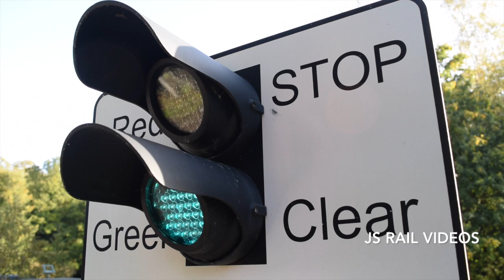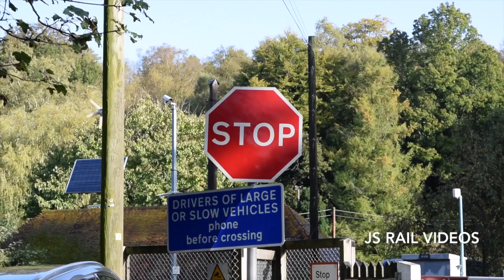Spa Valley Railway - Autumn Steam and Diesel Gala - 18/10/19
The weekend of the 18th - 20th October saw the 9th annual CAMRA Real Ale and Cider Festival held at the Spa Valley Railway, which ran in conjunction with the line's 'Autumn Steam and Diesel Gala'.

Representing the motive power of steam was the North Norfolk Railway's GER Y14 No. 564. The loco is on loan to the Spa Valley Railway until the beginning of 2020. Representing the diesel traction were Class 31 No. 31430 'Sister Dora', Class 33 No. 33063 'R.J. Mitchell' and Class 73 No. 73140.

The Bo'ness and Kinneil Railway's Class 27 No. 27001 was also scheduled to feature, however the loco became unavailable due to a bearing failure, and was replaced by 73140.

The lineup for the event:

Visiting:

- GER Y14 0-6-0 No. 564 (North Norfolk Railway)

Resident:

- Class 31 No. 31430 'Sister Dora'
- Class 33 No. 33063 'R.J. Mitchell'

Note: 73140 replaced 27001, which was withdrawn from the event.

All scenes were captured on Friday 18th October 2019.

Timestamps:

00:00 Intro
00:18 564 - Eridge
02:10 564 - Forge Farm (Chimney First)
03:30 564 - Poke Hill
04:32 564 - Tea Garden Lane
06:17 564 - Forge Farm (Tender First)
07:29 31430 - Eridge
08:36 31430 - Forge Farm
09:24 31430 - Poke Hill
10:33 31430 - Groombridge
11:15 33063 - Groombridge
12:32 33063 - High Rocks
13:33 33063 - Forge Farm
14:14 73140 - Poke Hill
15:10 73140 - High Rocks